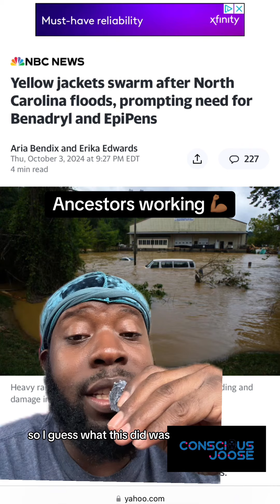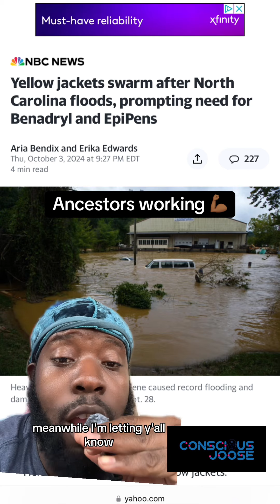Yellow jackets are attacking the people in North Carolina